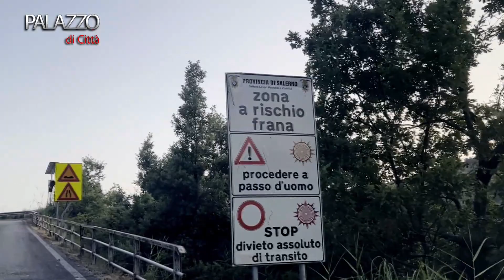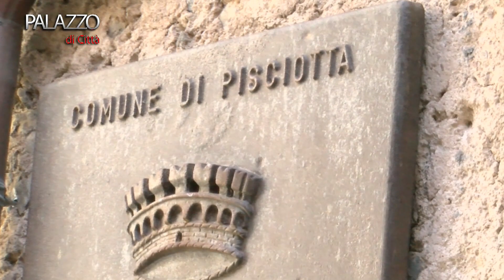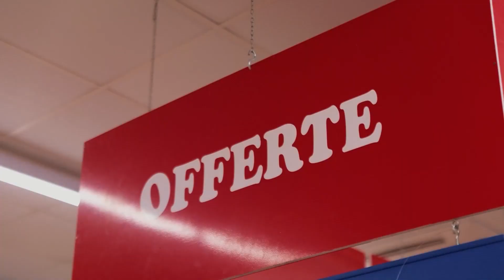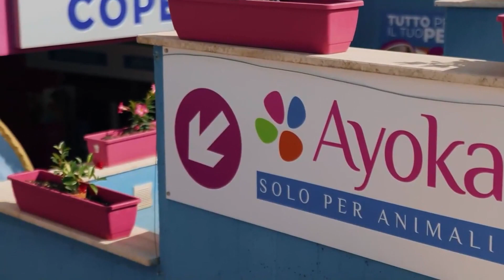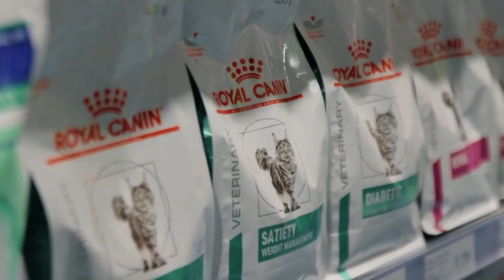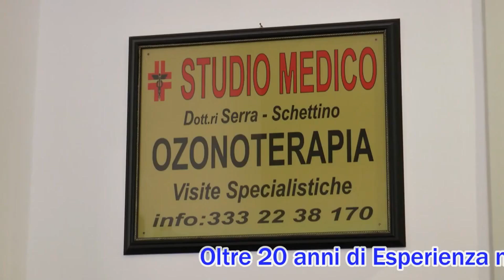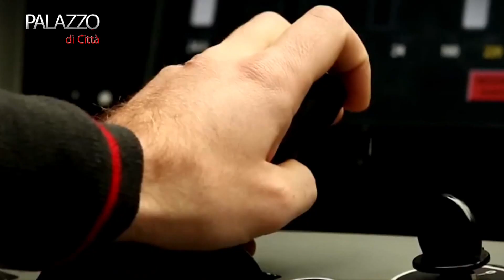Palazzo di città, 13^ puntata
Dodicesima puntata di Palazzo di Città, programma di approfondimento politico di InfoCilento. Ospiti Assunta Giaquinto, assessore del comune di Pisciotta e il consigliere comunale del comune cilentano, Nanni Marsicano.